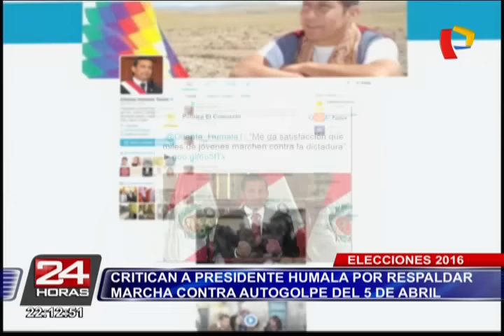Critican a Ollanta Humala por respaldar marcha contra autogolpe del 5 de abril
La actitud tomada por el jefe de Estado fue cuestionada por los congresistas, quienes hicieron un llamado a la neutralidad.